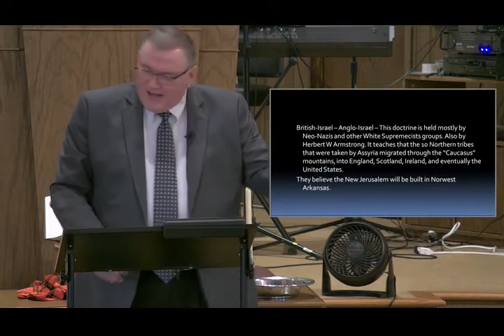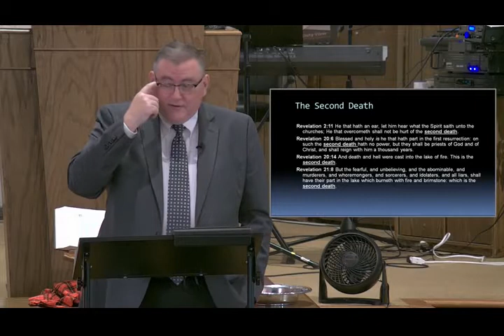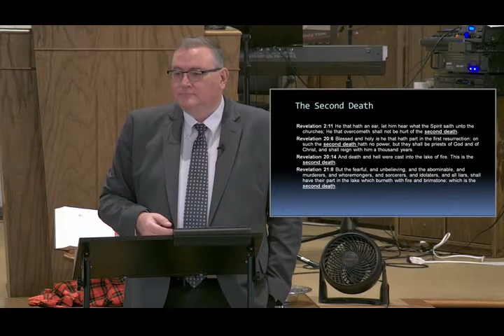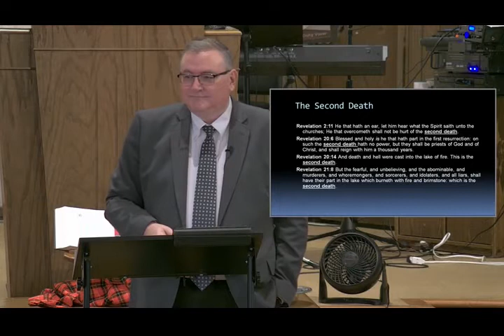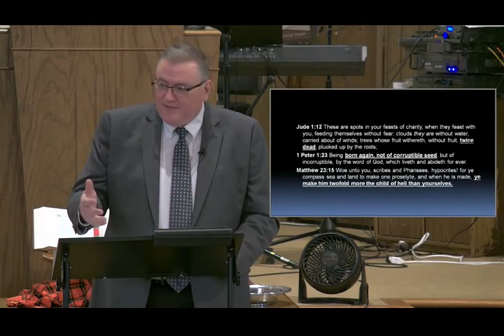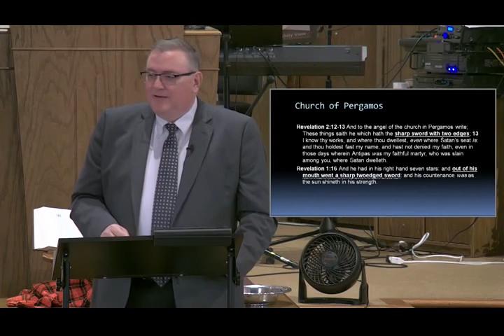The Second Death - Mike Hoggard